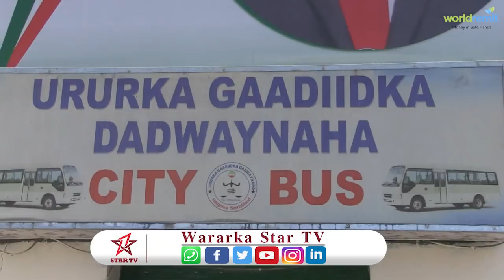Basaska Dadwaynaha ee Magaalada Hargeisa oo shaqo joojin sameeyay